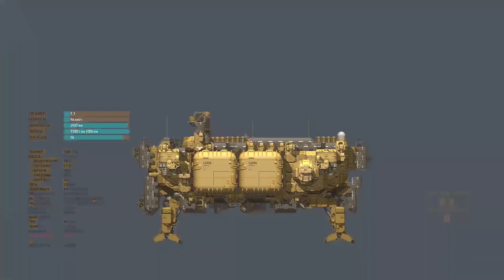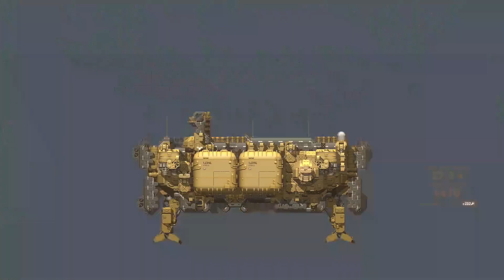Череда сложных сражений / HighFleet: прохождение #5.32 [Максимальная сложность]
Крейсер "Диана" в одиночку воюет против нескольких "Гладиаторов", авианосец натыкается на конвой. Продолжение нового прохождения стратегии HighFleet про воздушные корабли и спасение Земли на максимальной сложности.

HighFleet — битвы в небе не на жизнь, а на смерть в таинственном будущем Земли, где наступил пост-апокалипсис. Но пророчество говорит, что Избранный спасет Землю. Может быть это ты?..

Игра из видео: стратегия HighFleet.